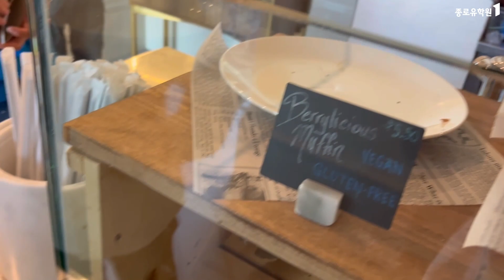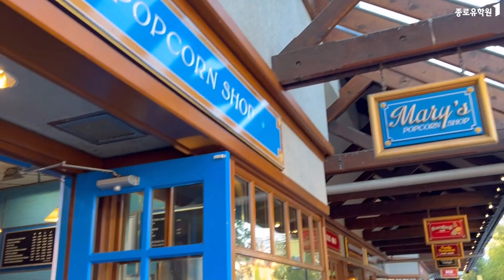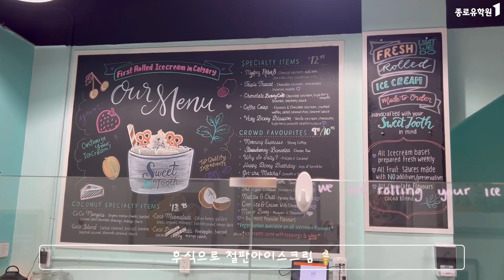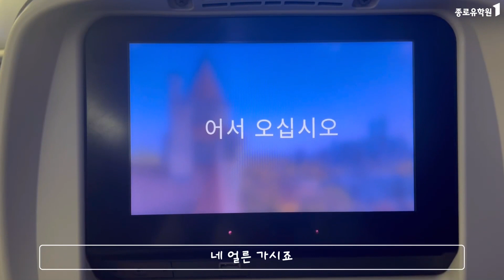캐나다 토론토 어학연수 VLOG 🇨🇦 ep.6 ｜밴프 여행｜밴프국립공원｜레이크루이스｜캐나다 어학연수 브이로그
Sumin님의 밴프 여행 그 마지막 영상!
세계 10대 절경 중 하나인 레이크 루이스!
산에 둘러싸인 레이크 루이스가 햇빛에 반짝거립니다. 평온 그 자체…✨

친구와 커피를 마시고 밴프국립공원으로 이동합니다.
이곳에서 인생 팝콘을 맛보게 되고..😍

이제 집에 갈 시간! 캘거리 시내에서 삽겹살+철판 아이스크림을 먹으며 여행을 마무리 합니다.

밴프야! 기다려! 다음에 꼭 다시올게!!!🙋‍♀️👋
종로유학원 ✈✈✈
16년 연속 소비자가 직접 뽑은 2023올해의 브랜드 대상 유학부문 1위 기업🥇🏆